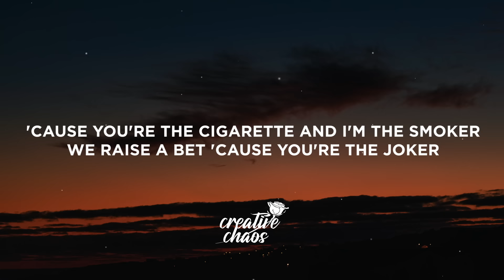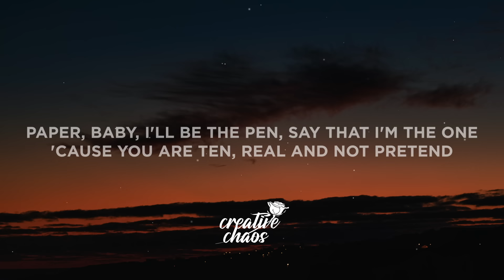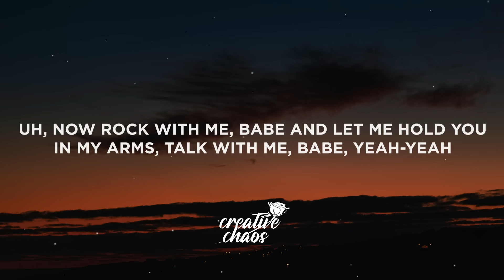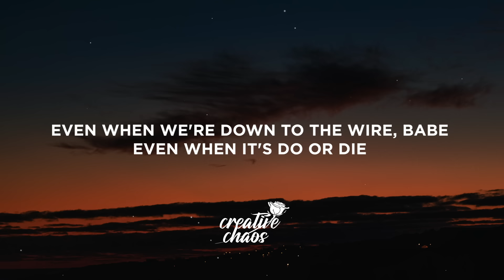Miguel - Sure Thing (sped up) Lyrics